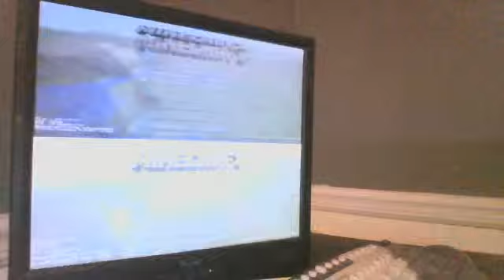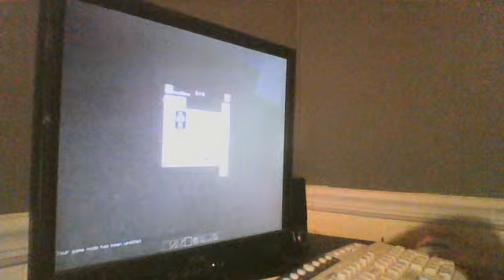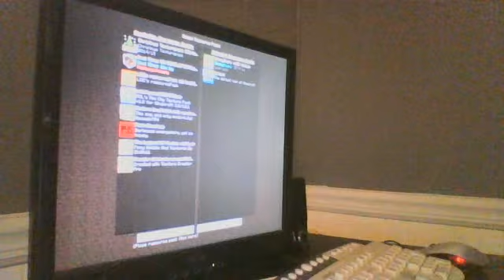Webcam video from May 1, 2015 10:18 PM (UTC)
is where you get mods.